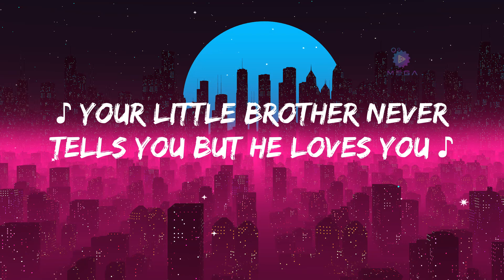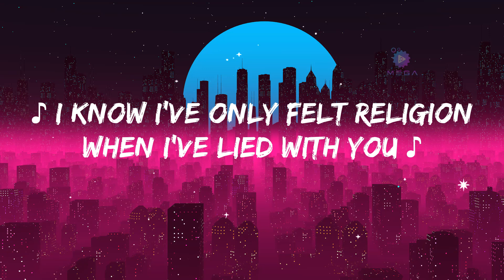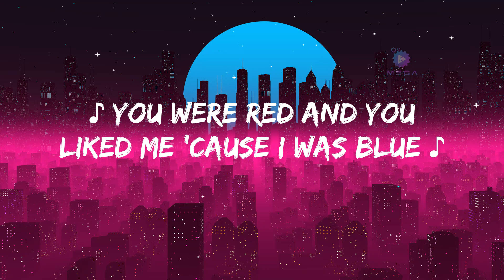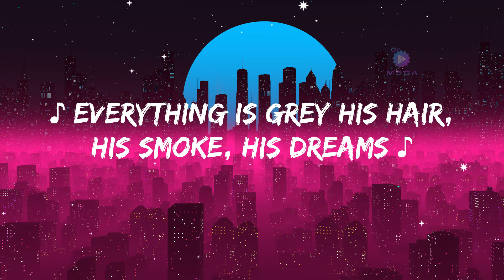Halsey - Colors (Lyrics) 🎵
unsplash : picture

[Verse 1]
Your little brother never tells you but he loves you so
You said your mother only smiled on her TV show
You're only happy when your sorry head is filled with dope
I'll hope you make it to the day you're 28 years old

[Pre-Chorus]
You're drippin' like a saturated sunrise
You're spilling like an overflowin' sink
You're ripped at every edge but you're a masterpiece
And now you're tearin' through the pages and the ink

[Chorus]
Everything is blue
His pills, his hands, his jeans
And now I'm covered in the colors
Pulled apart at the seams
And it's blue
And it's blue
Everything is gray
His hair, his smoke, his dreams
And now he's so devoid of color
He don't know what it means
And he's blue
And he's blue
[Verse 2]
You were a vision in the morning when the light came through
I know I've only felt religion when I've lied with you
He said, "You'll never be forgiven 'til your boys are too"
And I'm still waking every morning but it's not with you

[Chorus]
Everything is blue
And it's blue
And it's blue
Everything is gray
And he's blue
And he's blue
[Bridge]
You were red, and you liked me because I was blue
But you touched me, and suddenly I was a lilac sky
Then you decided purple just wasn't for you

[Chorus]
Everything is blue
And it's blue
And it's blue
Everything is gray
And he's blue
And he's blue

[Outro]
Everything is blue
Everything is blue
Everything is blue
Everything is blue